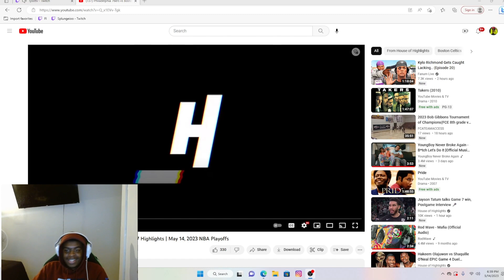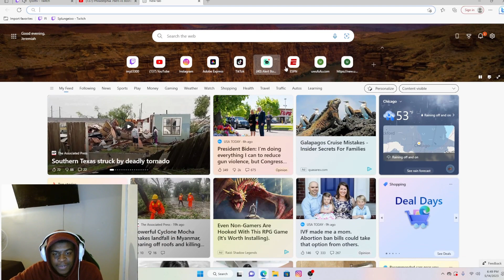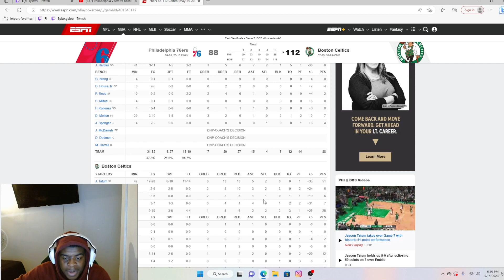ImJD3300 Reacts To Philadelphia 76ers vs Boston Celtics - Full Game 7 Highlights | (REACTION)